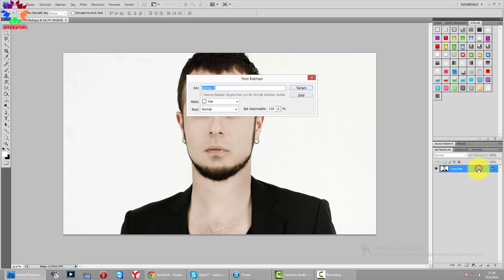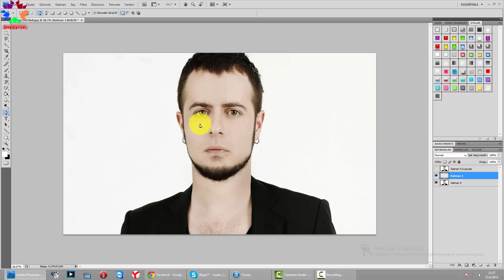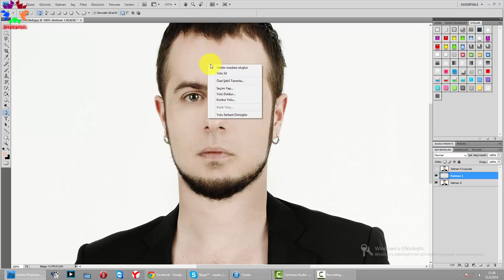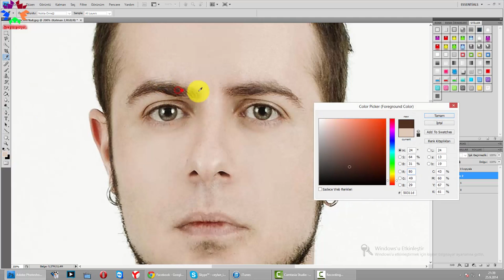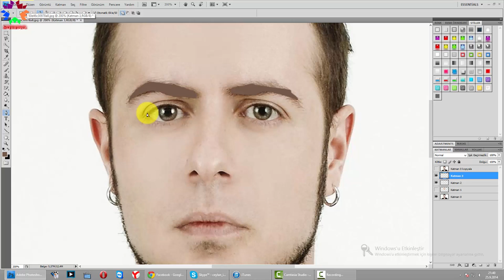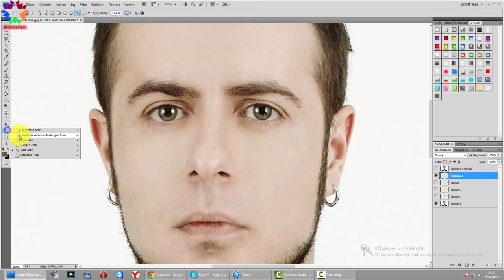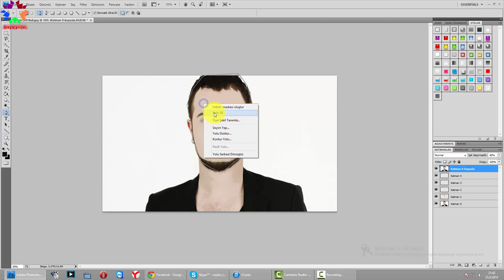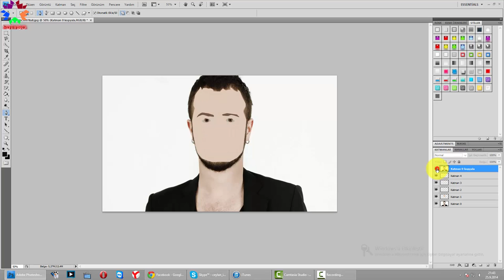Photoshop - Kesme işlemi yapma !